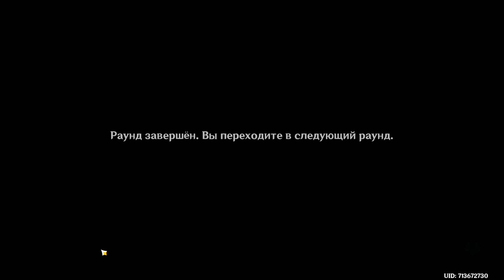420 ПРИМОГЕМОВ, НОВЫЙ ОБЛИК ЛИЗЫ БЕСПЛАТНО И ИВЕНТ ВТОРОЕ ЦВЕТЕНИЕ ПРОХОЖДЕНИЕ Genshin Impact